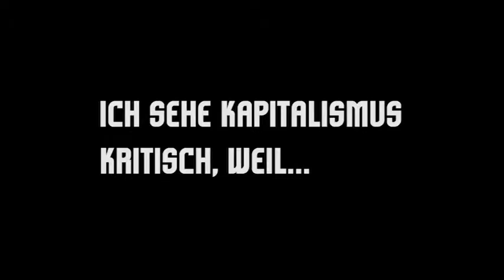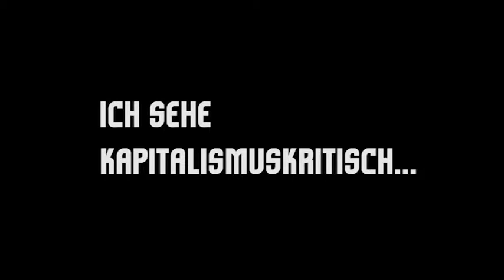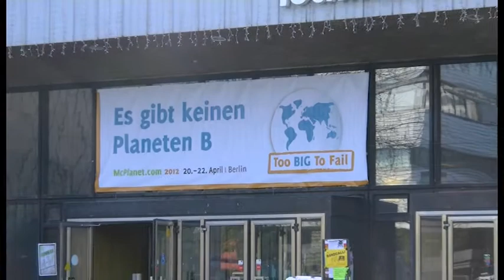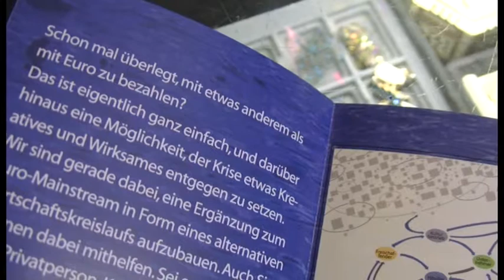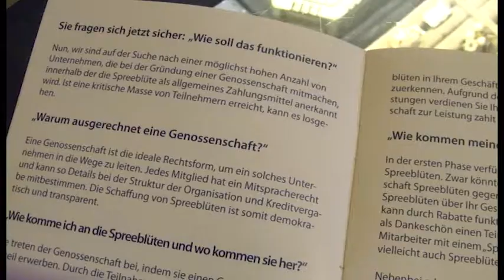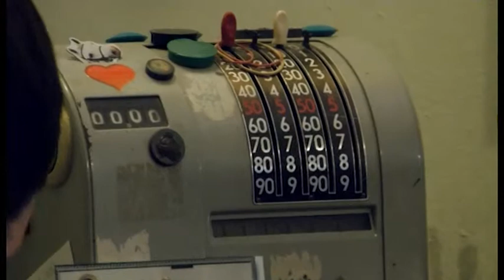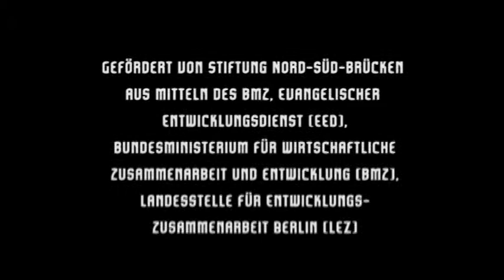Alternativen zum Kapitalismus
Draufsicht schlägt die Brücke vom globalen Norden in den globalen Süden. MDG 8 fordert den Aufbau einer weltweiten Entwicklungspartnerschaft. Ein offenes, regelgestütz­tes, berechen­bares und nicht diskrimi­nie­rendes Handels- und Finanz­system soll entwickelt werden. Wie steht es um das Handels- und Finanzsystem in Berlin und weltweit? Was steht in unserer Macht? Draufsicht hat sich in Berlin über den Kapitalismus umgehört, den diesjährigen McPlanet-Kongress besucht und das Projekt der Berliner Regionalwährung "Spreeblüte" unter die Lupe genommen.

Wir freuen uns, wenn ihr unser Material weiterverwendet unter folgenden Bedingungen:
Namensnennung-NichtKommerziell-KeineBearbeitung